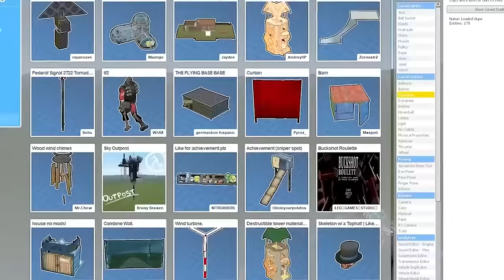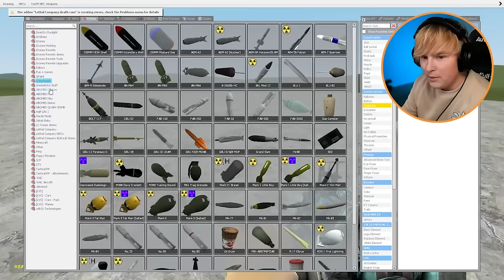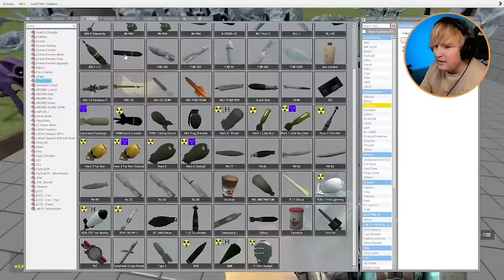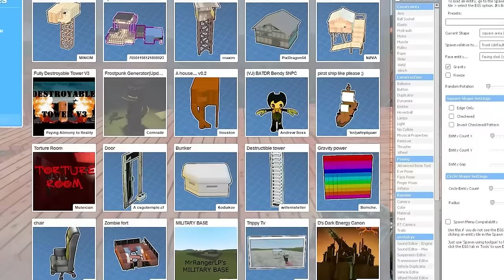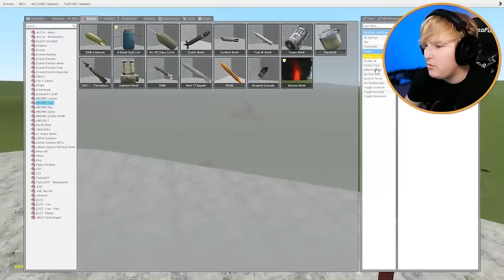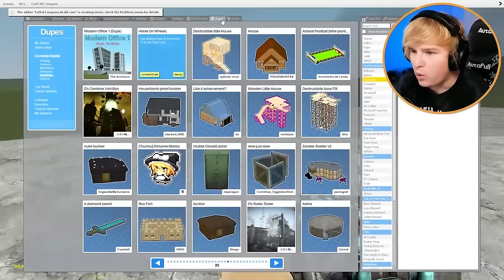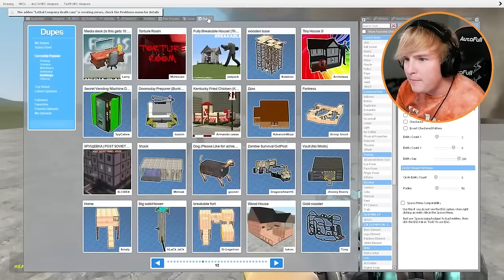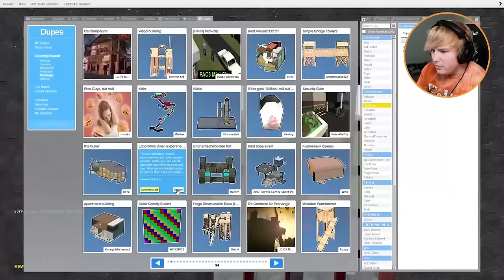Can DOGDAY & CATNAP break into my FORT?! (Full Movie)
DOGDAY & CATNAP Poppy Playtime CHAPTER 3 VS forts in Garry's Mod!!

We tested a bunch of forts from weak to strong against DOGDAY & CATNAP in GMOD! Dogday is a character along side CatNap in Poppy Playtime chapter 3, from the Dogday death scene, we have the cut in half stuffed animal chasing us! Watch to the end to see if it can catch us!